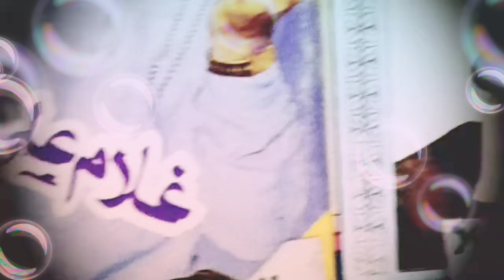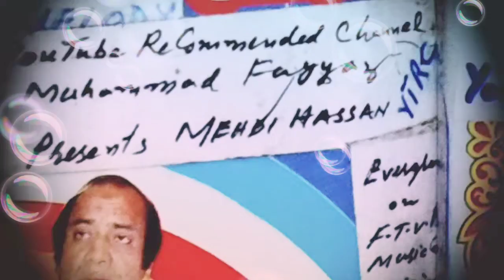Pakistani Song Zindagi main aik pal bhi Saleem Raza 1960 سلیم رضا Tanvir Naqvi Muslihuddin زندگی میں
Sir Salim Raza
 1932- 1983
Attributed to
   Muhammad Faisal
 who brought possible
 to bring this unique gem
Before you The Honourable
 Global  Noble  InterNational Audience EverTragic song
 sung by Salim Raza

By YouTube ReCommended
 Channel Muhammad Fayyaz
FTVI Live Music @Origional

Everfirst on YouTube/
 Google/ InterNet

Self ReFined Superior Camera Recorded Multi National Master
Quality Product @ Radio Gramophonic Origional Voice Version

Universal Hi Fi Digital
SuperExcellent Stereo Sound Reproduction Tracks Multi Media Systems Latest Editions

Orders for  your

 favorite Songs +Voices are

 Preferably Completed,

 If available in Library

 collection Record plz .

When Free plz visit my Public play Lists  1. 666+ Khudawanda

2. Mehdi Hassan 265 items

3. Noor Jahan + Mehdi Hassan
  Duets = 31 items

4 . Noor Jahan  = 44 items

5 . Khayal  Muhammad  45 items

 6 . Top 13 Singers = 17 Items

7. Dama dam Allah hoo

     = 32 Top Items

Dear Audience  !

Take Care  !

Be Blessed  !

 Stuff n variety